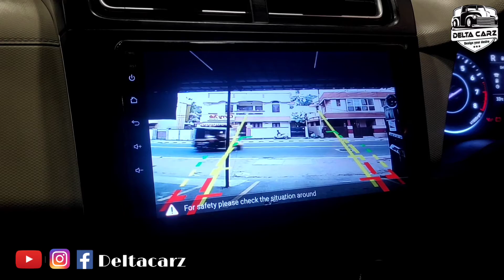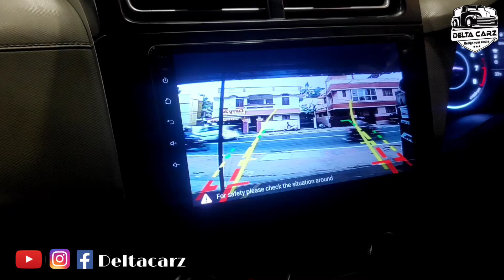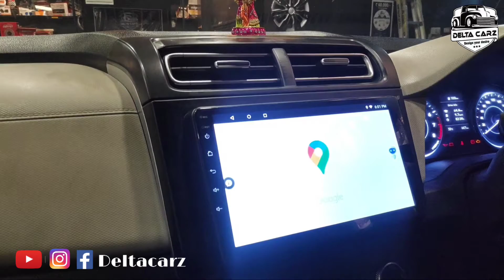HYUNDAI CRETA 2020 9inch ANDROID SCREEN INSTALLATION ll DELTA CARZS ll MALAYALAM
Our branch
DELTA CARZ

THRISSUR
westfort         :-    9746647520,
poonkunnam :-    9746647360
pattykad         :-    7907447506